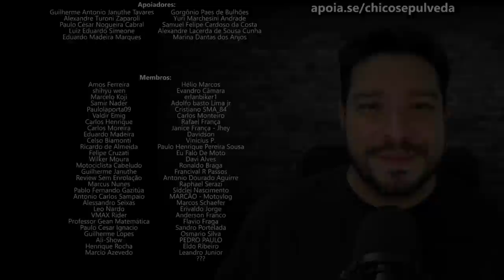Margem de LUCRO das MONTADORAS de MOTO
Black Boots
Calçados com estilo, conforto e segurança